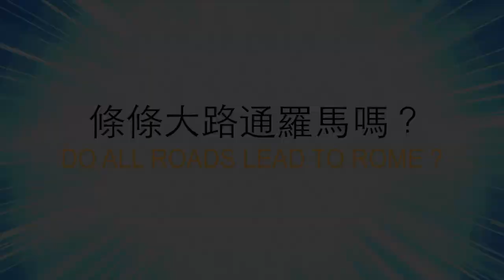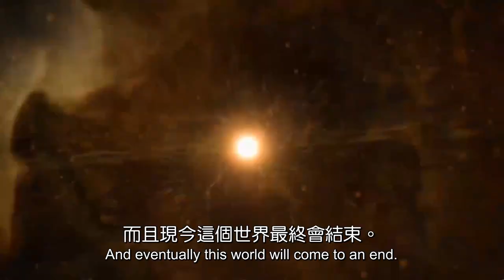女權主義！男女失衡的世代，阿富汗女人喪失所有權力，美國男人大學畢業創史上新低 | AI News 愛報導